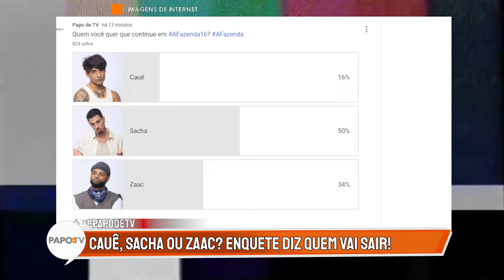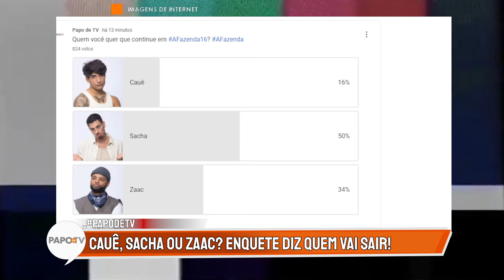Sacha, Zaac ou Cauê? Enquete mostra quem será o terceiro ELIMINADO de A Fazenda!